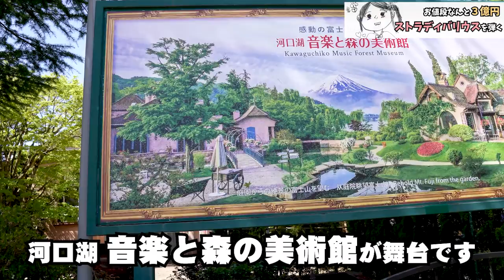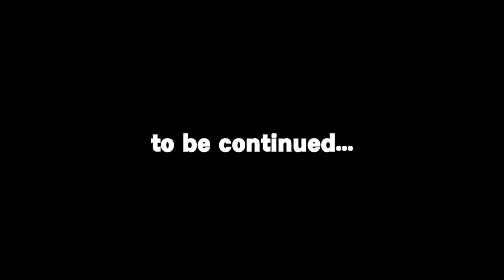【 ストリートピアノ バイオリン 】 小学生 が 〇億円 の ストラディバリウス を コンサートホール で 弾いてみたら… in 河口湖 音楽と森の美術館 ♪ カノン ♪ リベルタンゴ 【 キッズ 】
今回もバイオリニストなら憧れの ストラディバリウス を弾いて来た動画です。
今度は凄い素敵な コンサートホール での演奏です。
古い 自動演奏楽器 が並ぶなか、
世界３大ピアノの１つ スタインウェイ&サンズ と
バイオリン ストラディバリウス の演奏をお楽しみください。

場所は 富士山の近くにある 河口湖 の傍。
河口湖 音楽と森の美術館 です。
若手演奏家を支援しているこの美術館と
ストラディバリウス の持ち主、 麻生泰 先生のご厚意により実現しました。
初めての経験にドキドキしながら演奏する姿をお楽しみください。

♪ カノン ♪ リベルタンゴ

□JR関内駅 横浜BMI ストリートピアノ NHKのTVカメラが… ♪ 竈門炭治郎のうた
□竹芝 メズム東京 絶景の中での演奏 音の響きも凄い!! ♪ 彼こそが海賊&残酷な天使のテーゼ
□竹芝 メズム東京 ハラミちゃん と 葉加瀬太郎 の真似をしてみた ♪ 情熱大陸&夜に駆ける